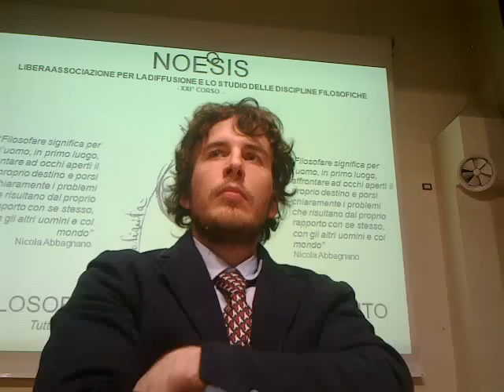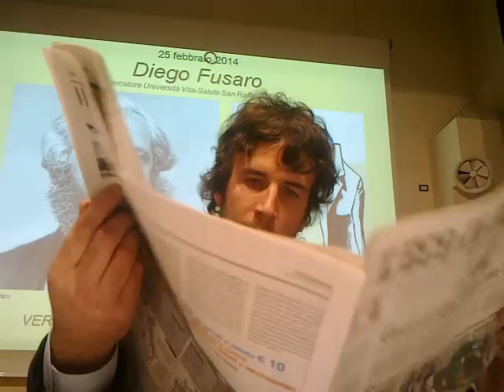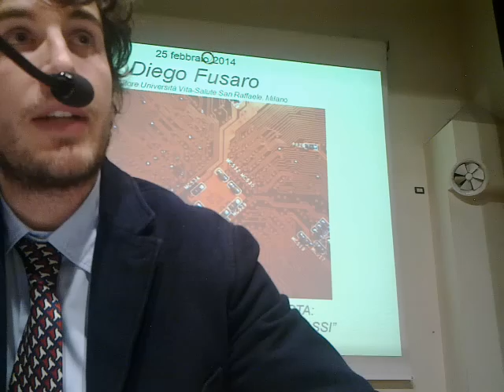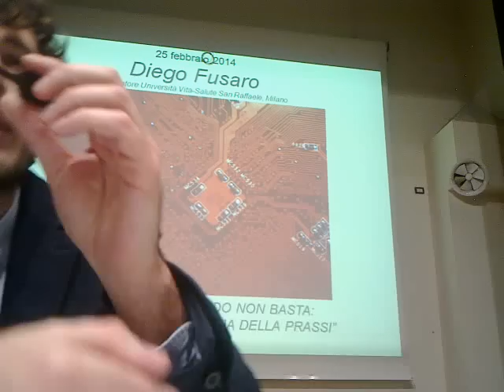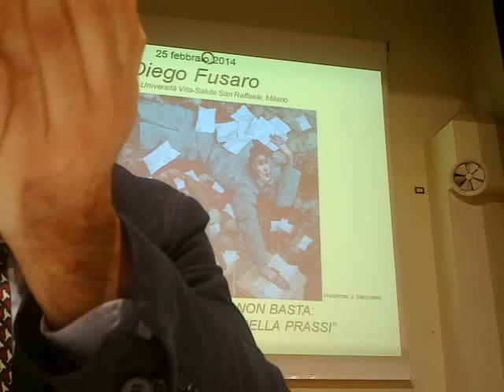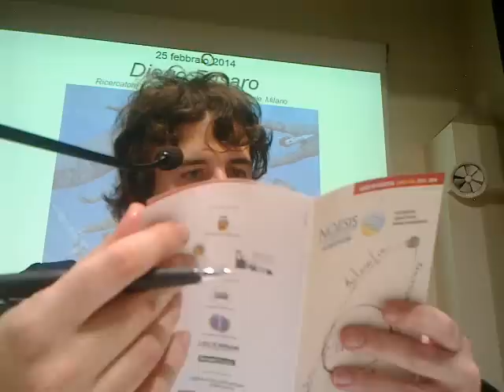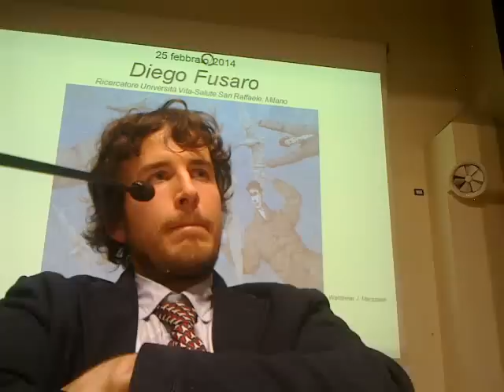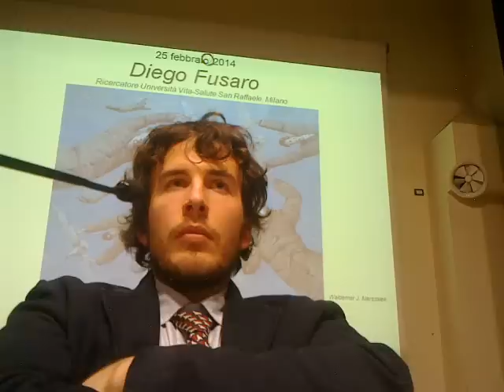DIEGO FUSARO: Tecnica e prassi. Agire conservativo e agire trasformativo.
25 febbraio 2014. DIEGO FUSARO: Tecnica e prassi. Agire conservativo e agire trasformativo.